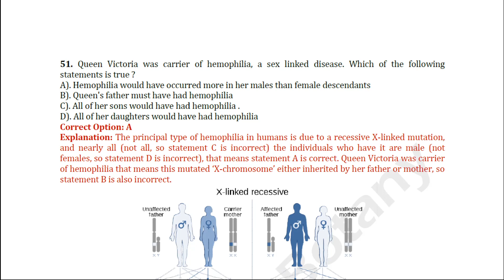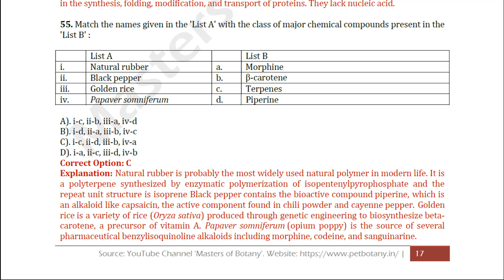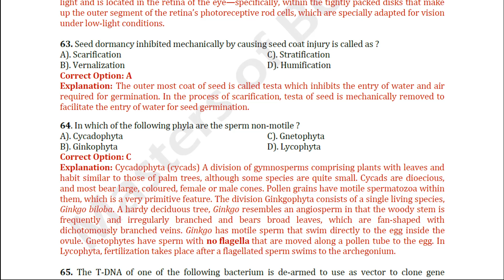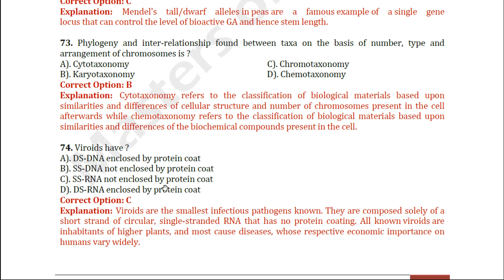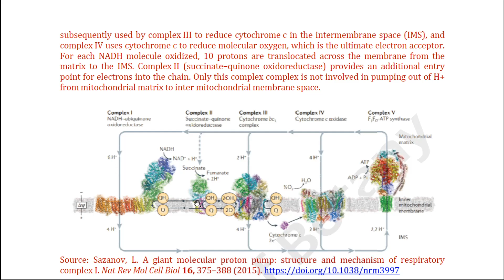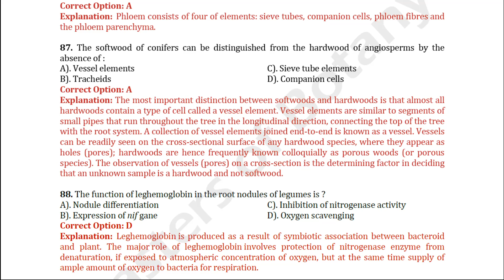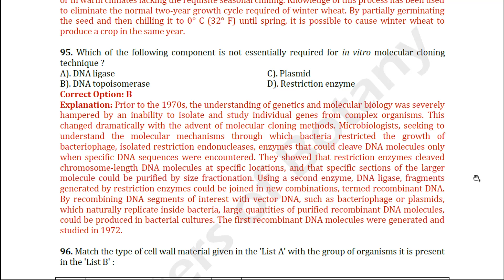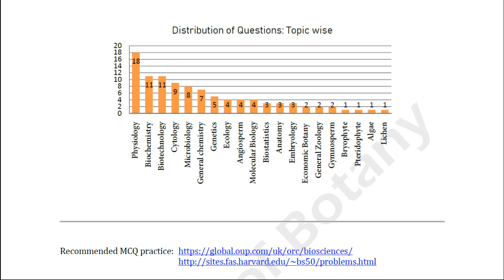University of Hyderabad | M.Sc. Plant Biology & Biotechnology- 2018 | Answers with Explanation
University of Hyderabad ranked 6 in National Institutional Ranking Framework (NIRF) 2020. Doing Masters from here is also a good choice for candidates. For the preparation we always recommend to solve old question papers for university you are targeting. Here in this video I have answered and explained the 2018 question paper of University of Hyderabad for MSc Plant Biology & Biotechnology.

Correction: The phloem in the monocot stem consists of sieve tubes and companion cells. Phloem parenchyma and phloem fibres are absent.

If you are preparing for below mentioned universities watch the similar video as link is given..!!

10.Banaras Hindu University 2012 (M.Sc. Botany)